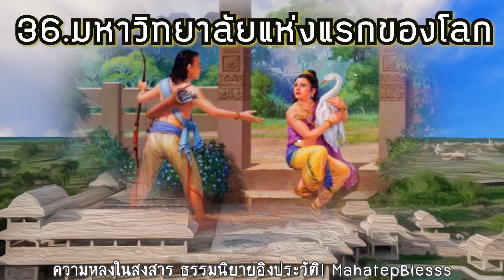บทที่ 36.มหาวิทยาลัยแห่งแรกของโลก ความหลงในสงสาร ธรรมนิยายหลวงพ่อจรัญ เสียงอ่านหนังสือ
36.มหาวิทยาลัยแห่งแรกของโลก ความหลงในสงสาร ธรรมนิยายหลวงพ่อจรัญ เสียงอ่านหนังสือ สัตว์โลกย่อมเป็นไปตามกรรม
40 ภิกษุณีพระอรหันต์  พุทธสาวิกาในสมัยพุทธกาล